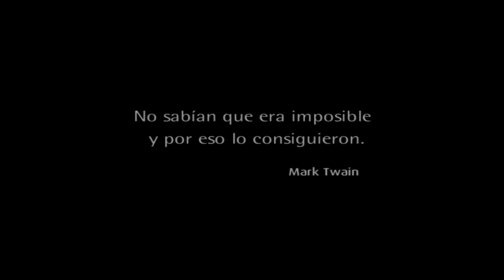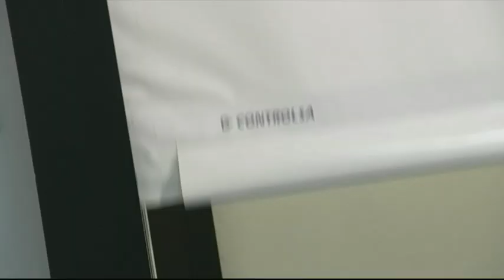Vídeo de valores de Cinfa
En Cinfa creemos que el verdadero lujo está en las cosas sencillas, en la honestidad, en ser auténticos. Lo que nos mueve en la vida son los detalles pequeños, estar al lado de aquellos que nos importan. Por eso, para nosotros la salud es una actitud ante la vida, la capacidad de superarnos a pesar de las dificultades, de relacionarnos con el mundo de una manera más humana y respetuosa. En Cinfa nos mueve la vida. ¿Te mueves con Cinfa?